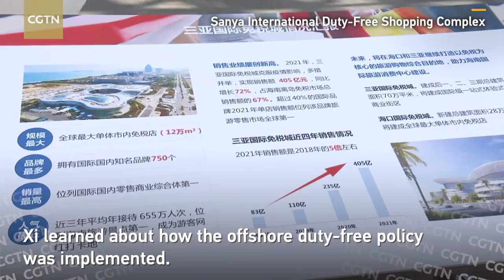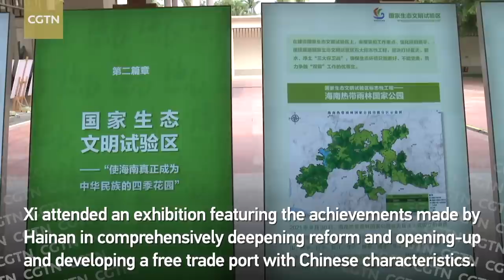Xi Jinping's inspection tour in south China's Hainan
Chinese President Xi Jinping went on an inspection tour of south China's Hainan Province from April 10 to 13. It was his third domestic tour in 2022. During the inspection, Xi called on local officials to take ecological protection as an important task. He also gave instructions on building the Wenchang Spacecraft Launch Site into a world-leading facility, and on accelerating the development of Hainan into a free trade port with Chinese characteristics and global influence.